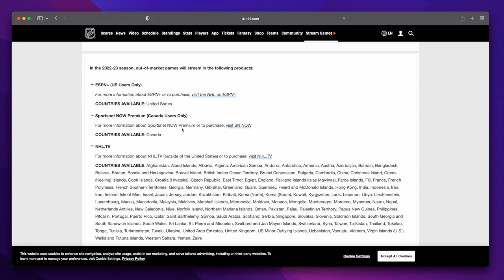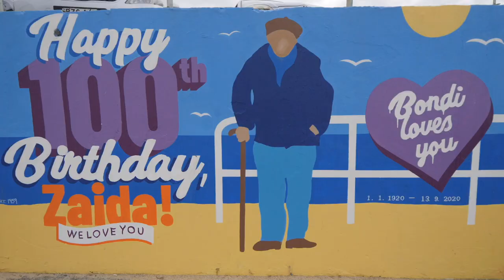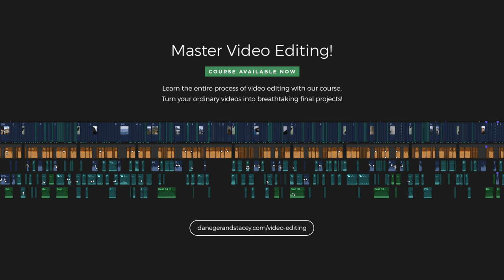Sydney or Melbourne? Where To Travel In Australia... 🇦🇺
Sydney or Melbourne? Which is the better city to holiday in Australia — we're putting them to the test with a head-to-head. Get Surfshark VPN — Enter promo code DANDS for 85% off and 3 extra months for FREE!... ⬇ More Below ⬇

It's an age old question about travel in Australia, should I travel to Sydney or Melbourne? We totally realise Australia has other incredible places to visit for your holiday, don't get us wrong, but given we've recently been to Melbourne and Sydney sharing vlogs it's a question that's popped up often.

The truth is, both Sydney and Melbourne are epic. They're both stunning, easy to travel, amazing food, delish coffee, cool city life and so much more. It all comes down to the kind of vacation you like and the things you like doing, eating and exploring.

So which do you think is better, Sydney or Melbourne? OR would you pick somewhere else in Australia to travel instead??

New Zealand is an incredibly beautiful country with so much to offer — but it's a lot larger than what you'd expect! We're producing the Ultimate New Zealand Travel Guide, a hub full of Kiwi knowledge to help you on your next adventures here.

Chapters:
00:00 Sydney vs Melbourne
00:18 Melbourne Hate
00:26 Sydney Trip
00:48 Your Opinion?
01:20 General Comparison
05:56 Surfshark Sponsor
06:57 Food Comparison
09:06 Experiences Comparison
12:48 Transport Comparison
15:08 And The Winner Is?
16:04 What Do You Think?

Footage note — this video features a lot of drone footage provided by Tourism Australia, Destination NSW and our 3rd party suppliers given the flying restrictions in the region/at various sites.